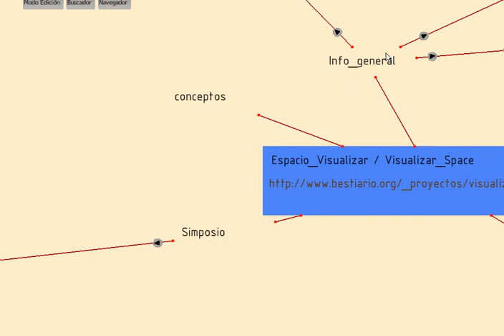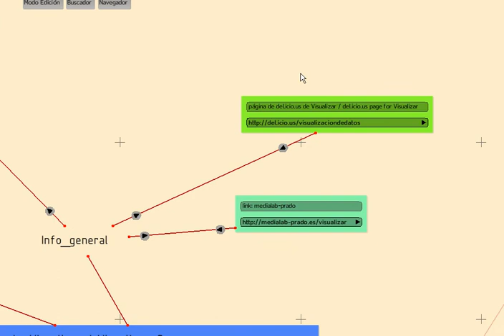educalab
Educalab is conceived as a tool for the collective creation of knowledge that connects the users, via a network, with narrative projects of a hypertextual nature. Educalab is an education-oriented project: on the one hand it aims at being innovative in the way the information is posted, organized and navigated around; and on the other hand it seeks to provide teachers and students with tools to enrich their communication, organize the knowledge and create collective
research projects.